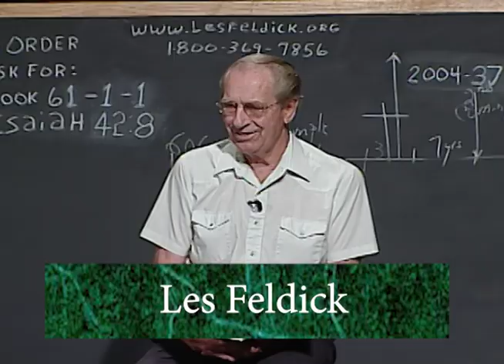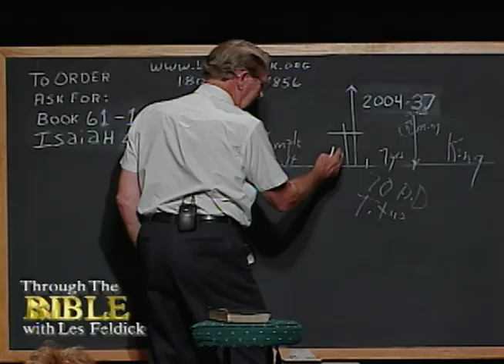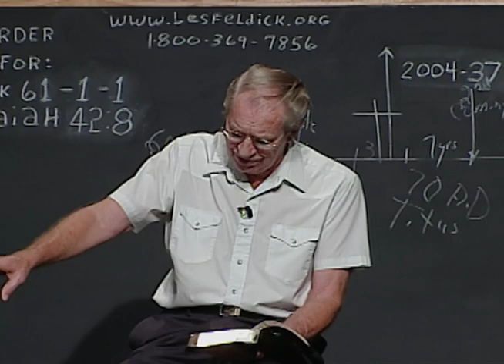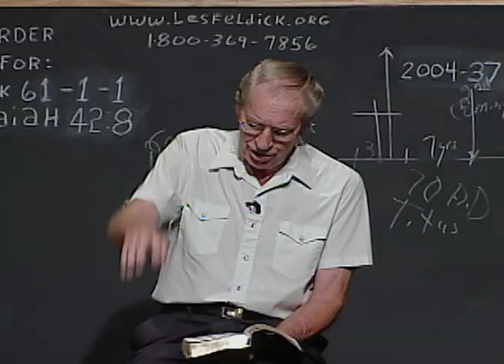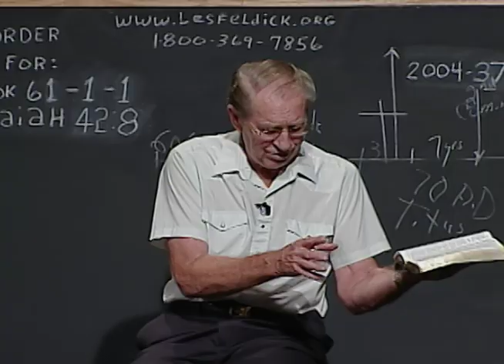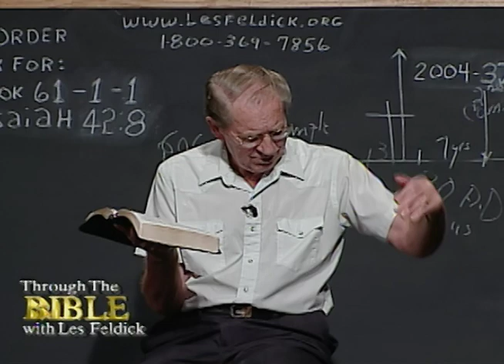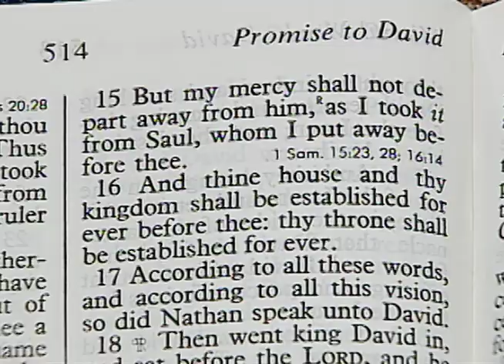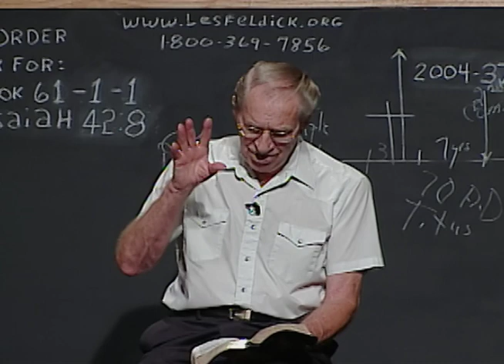Les Feldick - 61-1-1 - Through the Bible Program #2004-37